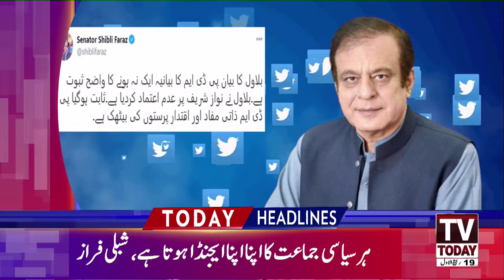5:00 PM | LATEST NEWS HEADLINES | 06NOVEMBER 2020 | TV TODAY